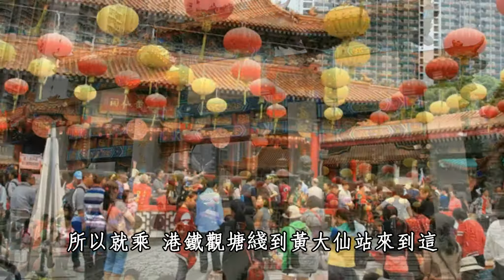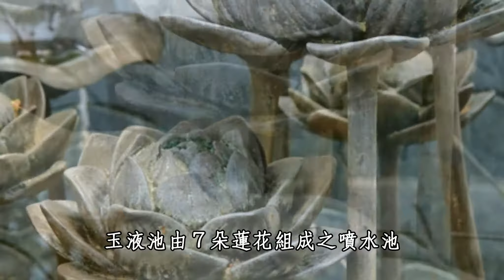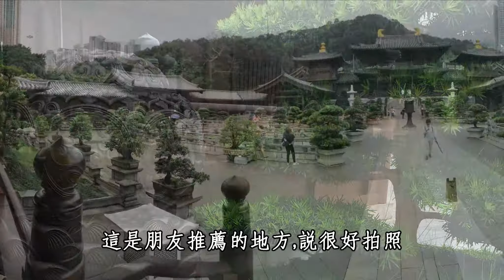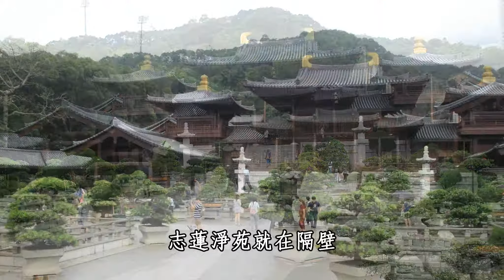香港 九龍 -- 黃大仙祠 /赤松黃大仙祠 I 南蓮園池 I 志蓮淨苑 2017 香江遊園記 🇭🇰 黃大仙的禪意靜心 hong kong CC字幕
2017年因訪友走了一趟香港,沿途都是相機拍的照片
大家都說來香港一定要來香港著名廟宇黃大仙廟，全名赤松黃大仙祠或嗇色園黃大仙祠
參拜後就遊往下一站南蓮園池+志蓮淨苑
志蓮淨苑是一座廟宇，南蓮園池是個古式園林，兩者都是仿照唐代藝術風格設計，相互毗連。
這裡雖然位處繁華喧鬧的市中心，但別具寧靜平和的氣息，是都市中的淨土。
南蓮園池
南蓮園池以山西省新絳縣，隋唐郡府園林絳守居園池為藍本
構成以自然風光為主的園林風貌。
志蓮淨苑
香港一個佛教非牟利慈善團體佛廟

香港去哪玩